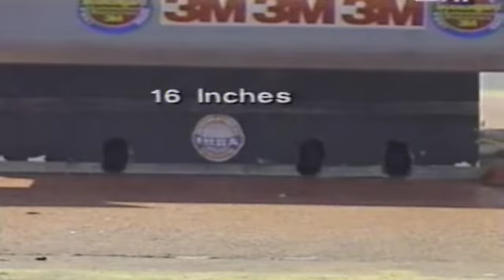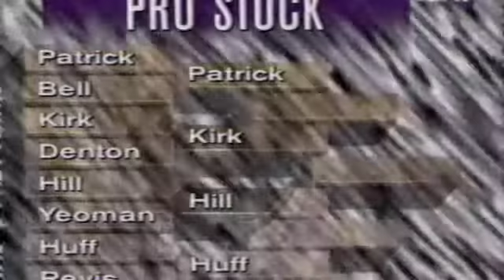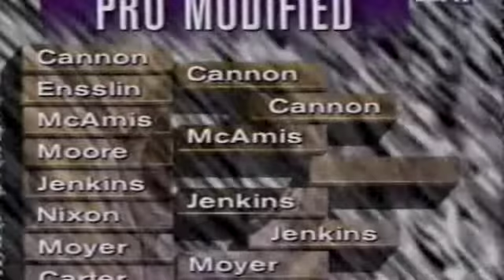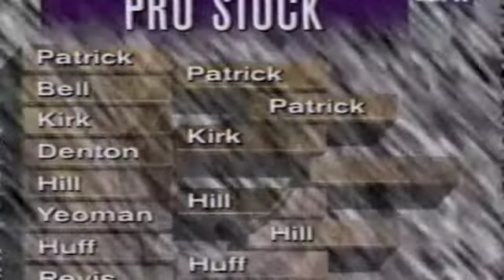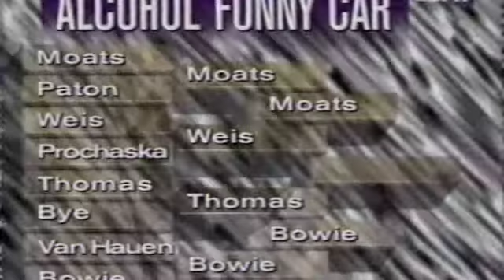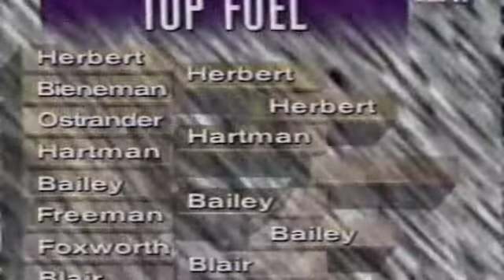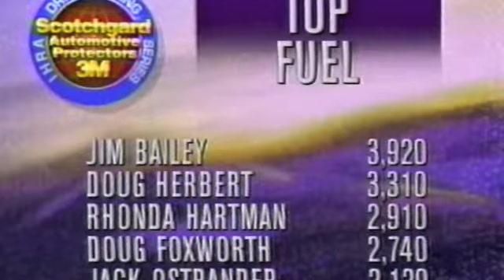1994 IHRA Mid America Nationals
1994 IHRA Mid-America Nationals in Scribner, NE featuring a Top Fuel Final smokefest & Jack Ostrander fire on the return road -- Top Fuel -- Pro Mod -- Pro Stock -- Alcohol Funny Car